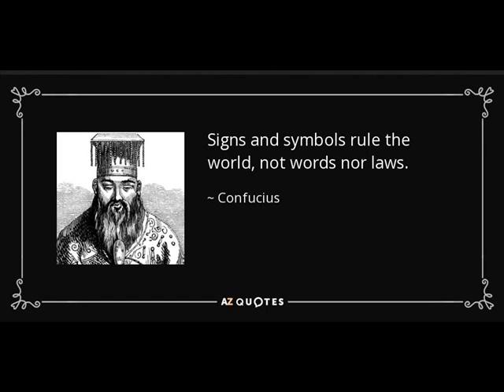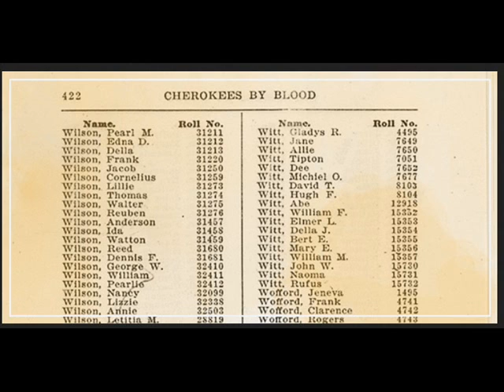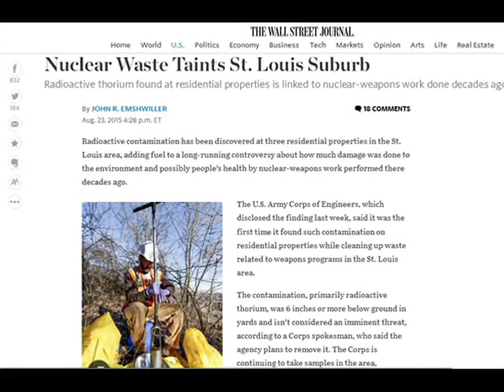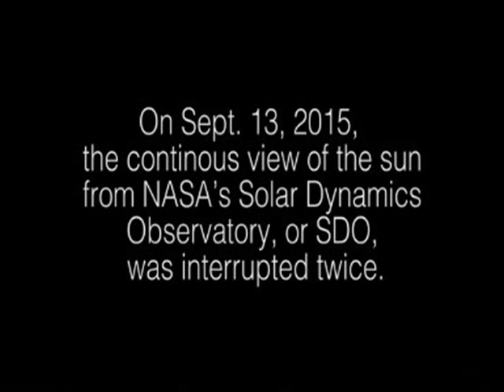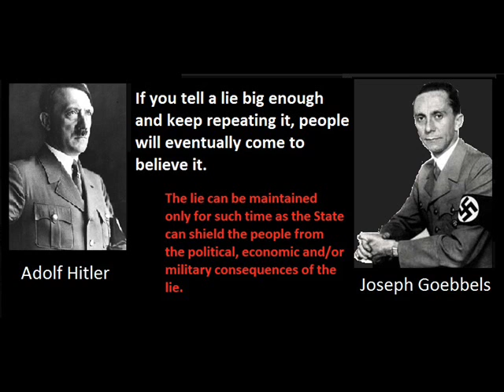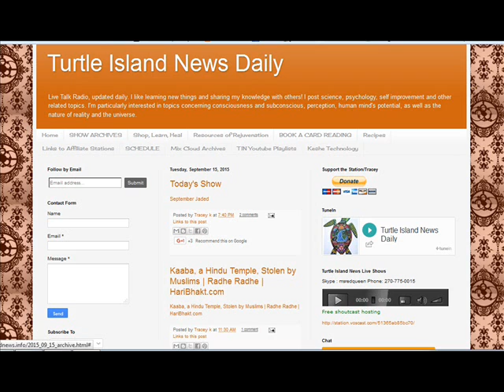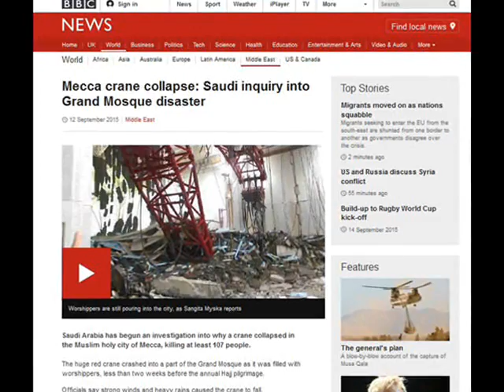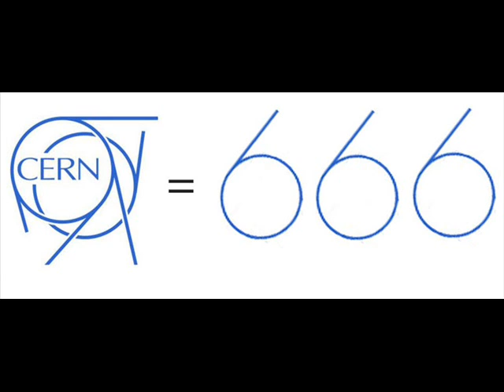Tracey Kennedy - September Jade Dive - 15 Sept 2015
Tracey Kennedy's broadcast diving into esoteria, religion and history.  Some of the topics covered: Signs & Symbols; Recent CIA/MKUltra Manchurian Candidates; False Flags; The Metis; Cherokees/Freedmen; “Aging Out” in Canada; “Back to School” Virus; Bubonic Plague; Radiation Waste threat to St Louis; Signs and Wonders; Jade Helm; Year of the Crossing; Oculus; Voodoo, CERN, etc. Edited to focus on the information.  Full broadcast (with Harrison Kennedy)

Turtle Island News audio broadcast archives available from the website.  Also, Revolution Radio (freedomslips.com) archives: